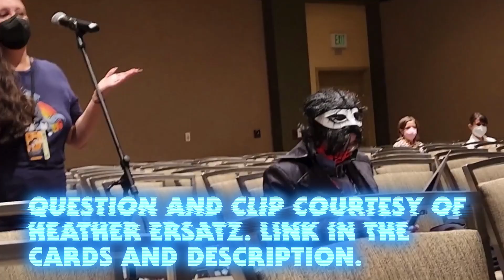Is One of the Best Star Wars Books Getting a Sequel?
At Emerald City Comic Con, Claudia Gray dropped a small update about a potential sequel to her fan-favorite Star Wars book, Lost Stars!

Thank you Heather Ersatz for asking Claudia this question and allowing us to use her clip

Mailing Address
Star Wars Explained
1227 Rockbridge Rd SW